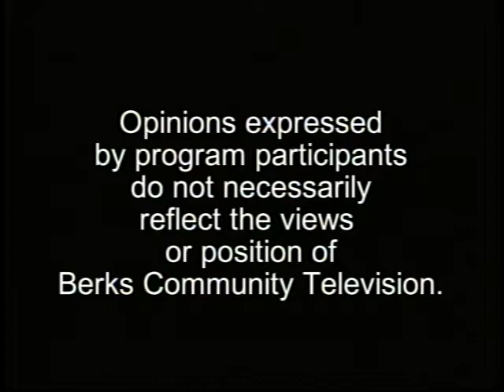City of Reading Council Meeting 12-09-19